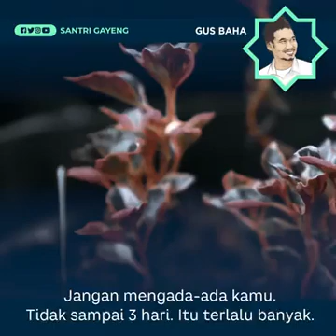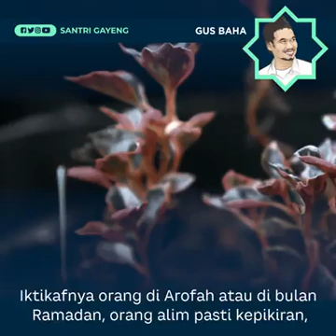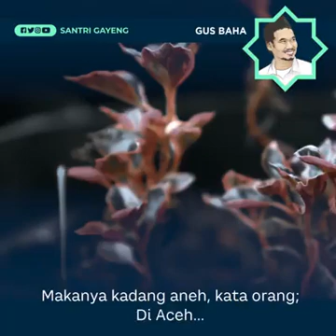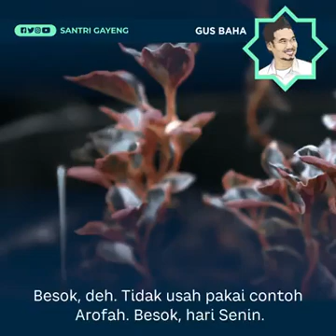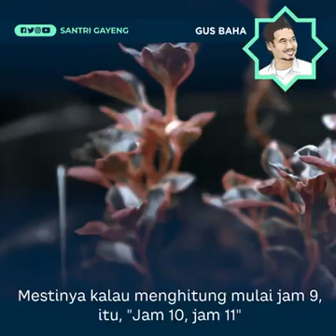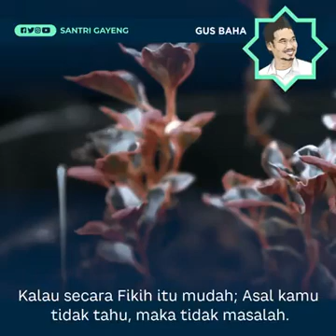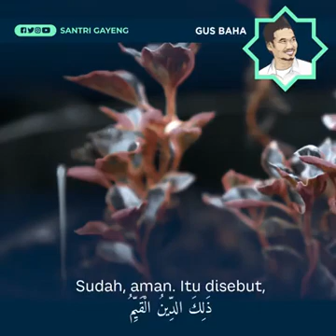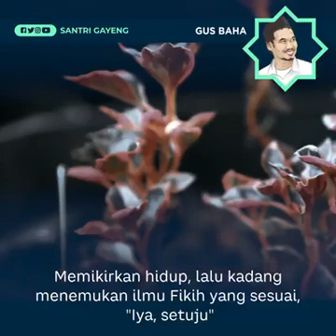Gus BAHA - ibadah itu tergantung persangkaan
Ngaji bareng